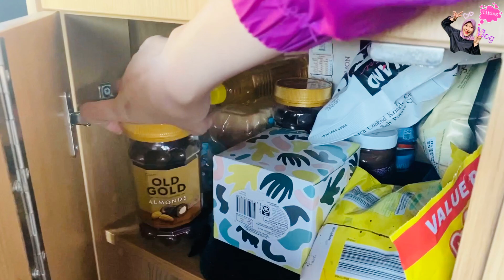CAMPERVAN TOUR?? 🏡🚗 WHAT INSIDE ? SUPER LENGKAP I | Apollo Campervan Facility 🇦🇺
hi peeps, I am Titing. Indonesian young girl who loved Traveling so damn much.

I am living in Canberra, Australian Capital Territory

Instagram pribadi @titingrezaf

Bussines bantuin temen2 dapetin beasiswa @sworntranslation.id

Open PO product Australia, Pre-loved @hihawaya

Di follow semuanya ya teman2🙈🙂